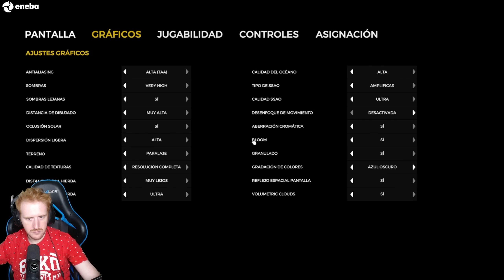LOS COWMANS DESTROZAN MI BASE *MÁXIMA DIFICULTAD* #3 - THE FOREST GAMEPLAY ESPAÑOL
Un saludo!